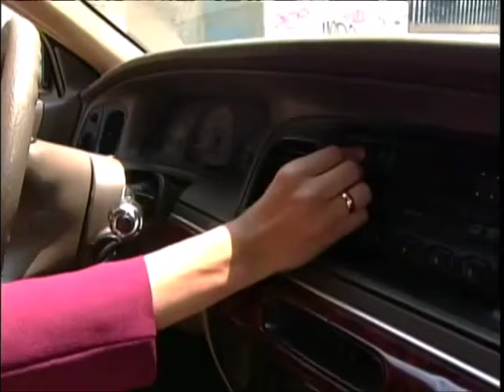Bernarda intenta matar a Julieta | La Otra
Escenas de los capítulos 40 y 41.
Año: 2002